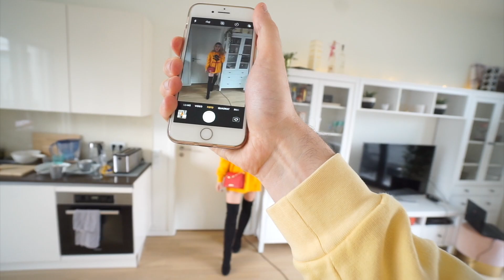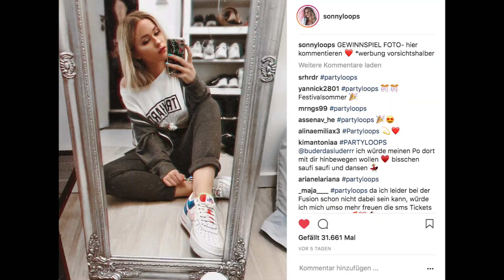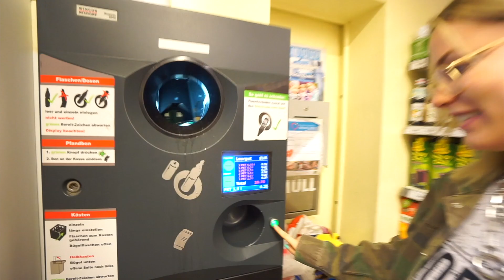1 WOCHE lang NUR MARCELS KLAMOTTEN getragen! (Experiment) | Sonny Loops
Heute mal ein EXPERIMENT: 1 WOCHE lang NUR MARCELS KLAMOTTEN tragen!
Aber hey: Ich habe EINE WOCHE lang die Klamotten von MarcelScorpion (meinem Freund) getragen und versucht damit Outfits für ein Mädchen zu kreieren! Ich hoffe euch gefällt das Video!

► MUSICAL.LY: sonnyloopings

► Mein Equipment:

Vlogging Kamera
Weitwinkel Objektiv
Normale Video Kamera
Schneideprogramm: Final Cut Pro XMacBook Pro

Intro Lied: Ship Wrek & Zookeepers - Ark

IMPRESSUM:
Sonny loops
NoHype GmbH
Lindenstraße 19
50674 Köln